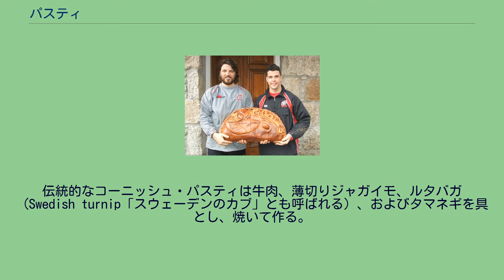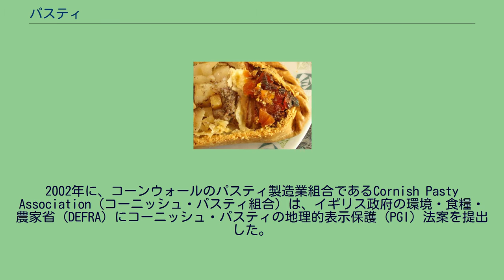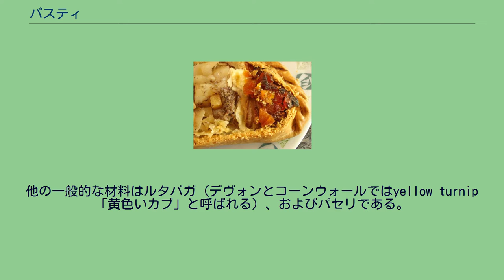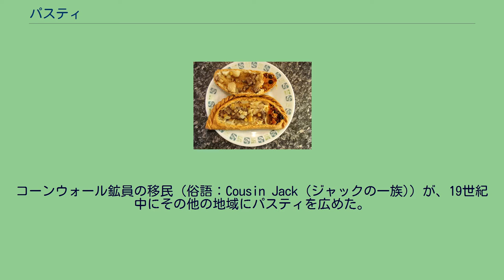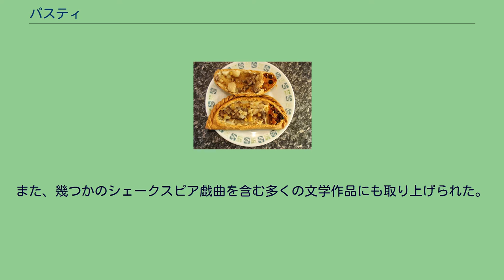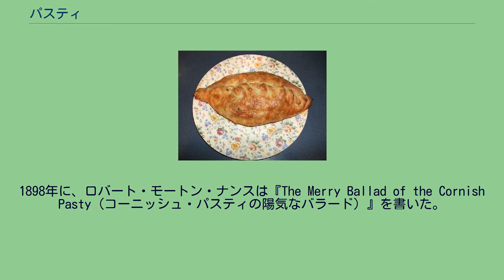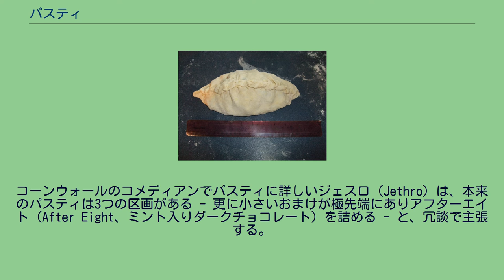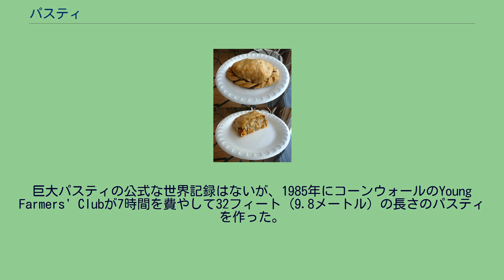パスティ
パスティ（英: pasty/pastie、コーンウォール語: hogen; pasti、西コーンウォール方言: tiddy/teddy oggy/oggin）は、イギリスのコーンウォールに関連する具入りのペイストリーである。
別名にコーニッシュ・パイがある。
パスティはパイとは異なり、通常丸い平面のペイストリーに具を置いて、折り曲げて包み、縁に折り目をつけ閉じる。
この結果、半円形になる。
伝統的なコーニッシュ・パスティは牛肉、薄切りジャガイモ、ルタバガ（Swedish turnip「スウェーデンのカブ」とも呼ばれる）、およびタマネギを具とし、焼いて作る。
様々なフィリングのパスティが販売され、全種類のパスティを販売する店もある。
パスティの発祥は大部分が不明であるが、現在の形はコーンウォールが元祖であるとの説が一般的である。
コーンウォールのスズ鉱員が食事に戻ることができないことから、坑内に持ち込むためのランチ（コーンウォール語の「crust」または「crib」）として最初に作られたといわれている。
この説では、全身泥（スズに付随するヒ素が含まれる）まみれのため、包んだ皮を手に取り、その部分以外の触れずに汚れていない部分を食べたという。
汚れて食べられない皮の部分は坑内に捨てられ、鉱山作業者を危険に導くこともある気まぐれな精霊、ノッカーの空腹を満たしたと考えられた。
関連する説で、漁師がパスティを海に持っていくことは不運だと言われている。
パスティは農民や労働者に、特に同じような鉱業地域であるイギリス北東部で一般的に食されていた。
デヴォンの研究者は、16世紀の文書にパスティの記述を発見し、パスティがデヴォン発祥と論じたが、コーンウォールのパスティの元祖は数世紀前にさかのぼるとの証拠を主張するコーンウォールの歴史研究者に反駁された。
現存するコーニッシュ・パスティの最古のレシピは1746年のものであり、コーンウォール、トゥルロのコーンウォール公文書保存館に保管されている。
イギリス以外では、パスティは一般に移民してきたコーンウォール鉱員により新たな地域に広まり、パスティがコーンウォール発祥であるとの主張を強めている。
中の具を包む厚い皮のため、パスティは8～10時間温度を保ち、携帯されることで鉱員の防寒に役立った。
元鉱山町のベイカリーは今なお、注文された具をパスティに詰めた後に、その客の頭文字をペイストリーで貼り付けて焼き上げている。
この習慣は、鉱員がパスティの一部を朝食で食べて、残りを昼食で食べるときに自分のパスティを見つけるために始まった。
食事時間までパスティを温める大きなオーブンがある炭坑もあった。
良いパスティは、縦坑に落としても壊れない硬さを持つと言われている。
アメリカ合衆国モンタナ州、ビュートの鉱員は、パスティは「我が家からの手紙と同じぐらい嬉しいものだ」と語っている。
2002年に、コーンウォールのパスティ製造業組合であるCornish Pasty Association（コーニッシュ・パスティ組合）は、イギリス政府の環境・食糧・農家省（DEFRA）にコーニッシュ・パスティの地理的表示保護（PGI）法案を提出した。
DEFRAは法案を支持することを採択し、最終承認のため欧州委員会に提出した。
コーニッシュ・パスティのPGI法案が（シャンパン、プロシュット、スティルトン、アーブロース・スモーキー、コーニッシュ・クロテッド、および様々な原産地品と同様に）認められると、伝統的な慣習に従い伝統的な製法で作るコーンウォールのパスティ製造業者のみがコーニッシュ・パスティの名称で販売できるようになる。
組合は、パスティ製造と地元の材料の生産業者には強い結びつきがあると主張している。
コーニッシュ・パスティは、ほとんどの材料が地元産である。
2005年には、コーンウォール産の5,700トンのジャガイモ、5,200トンの牛肉、310トンのタマネギ、1,550トンのルタバガが、コーニッシュ・パスティ製造に使われた。
近年まで、コーンウォールは小麦やタマネギの商業的生産に適さないと考えられていたが、コーンウォールの最大手パスティ製造業者が農村に働きかけ、地元産の小麦とタマネギを開発した。
地元生産者からの小麦粉需要の45%を供給し、近い将来タマネギ需要の40%を供給できるようになる予定である。
パスティはコーンウォール、デヴォン、ウェールズ、ノース・イースト・イングランド、イギリスのその他の地域、アイルランド、ブルターニュ半島でなお非常に一般的である...